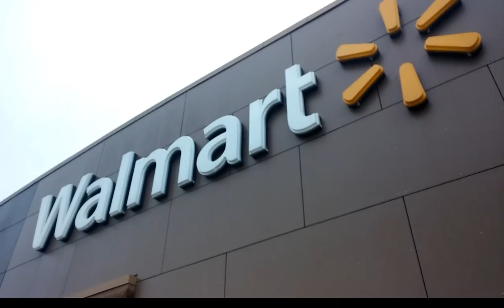No Milk | Comedy Sketch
When you're walking to get milk remember this rule...